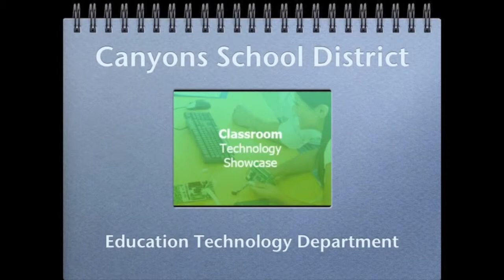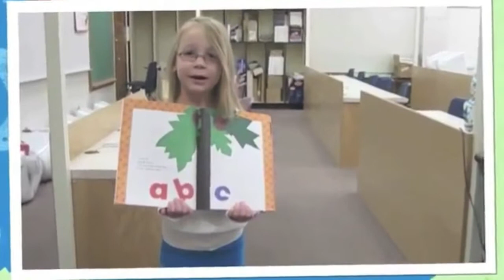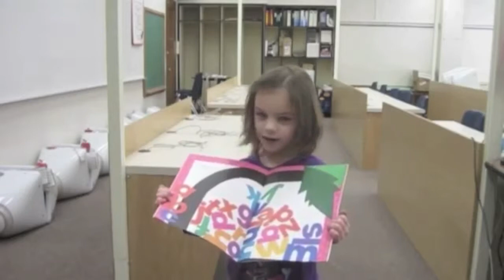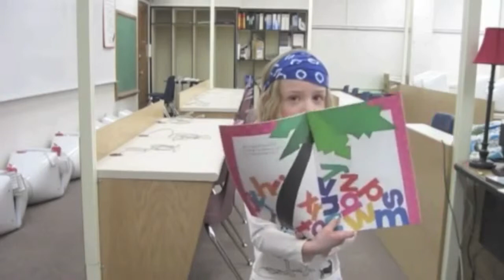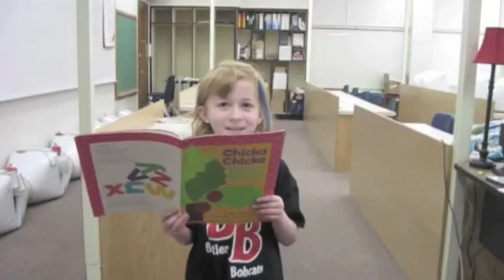Classroom Technology Showcase 7-20-12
The Canyons School District Education Technology Department shares ways in which our amazing teachers are using technology in their classrooms.